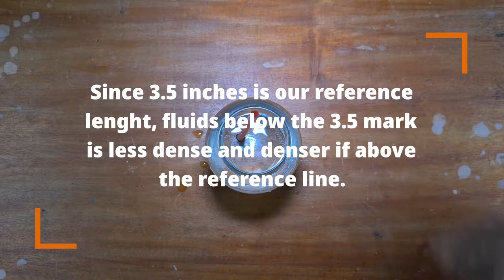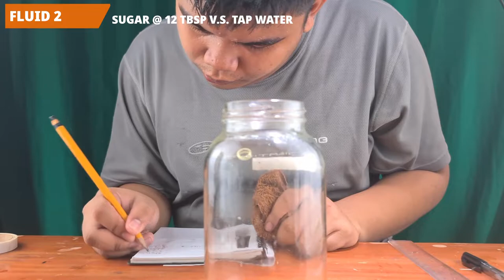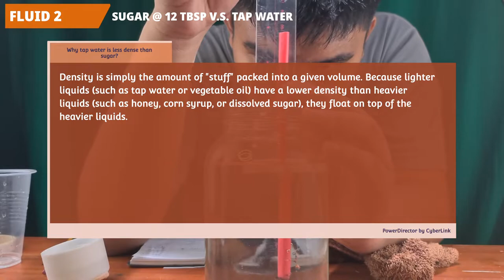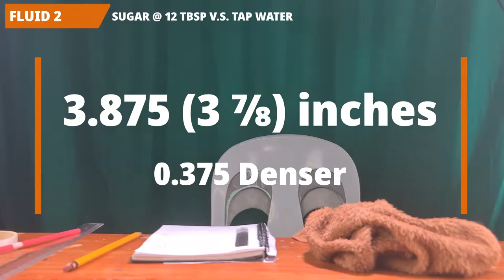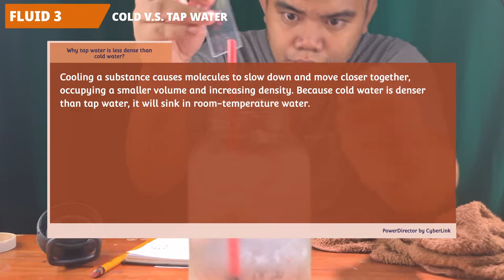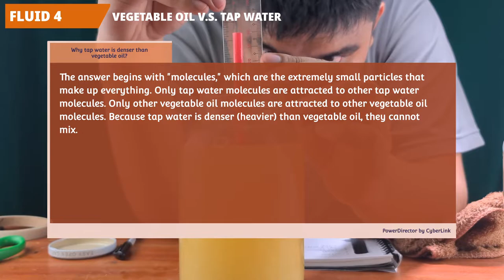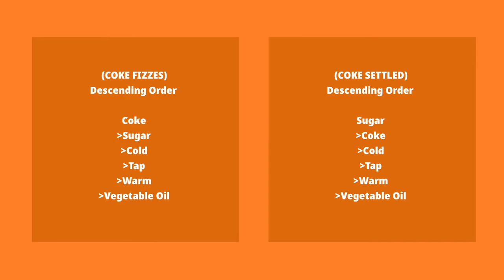DIY HYDROMETER BY NIÑO MATTHEW F. RIOJA (REVISED)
Romblon State University
College of Engineering and Technology
Mechanical Engineering Department
Mechanical Engineering Laboratory 1 (MEL1)
Activity 1